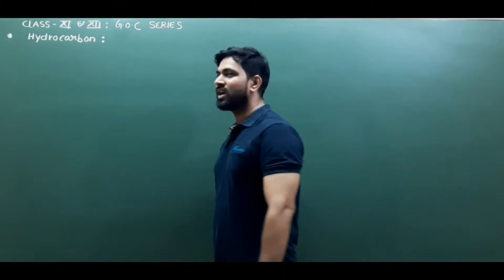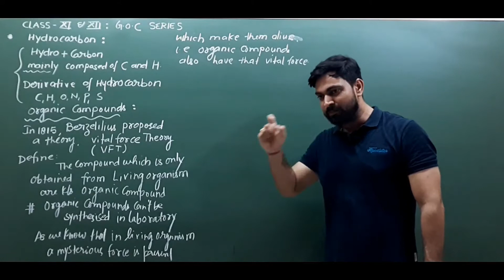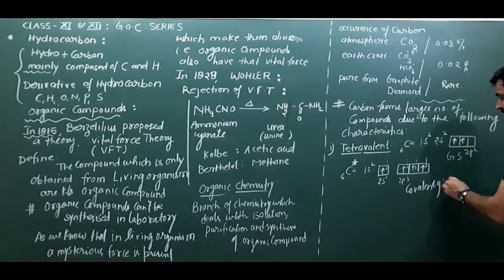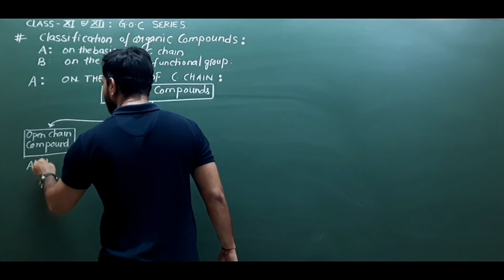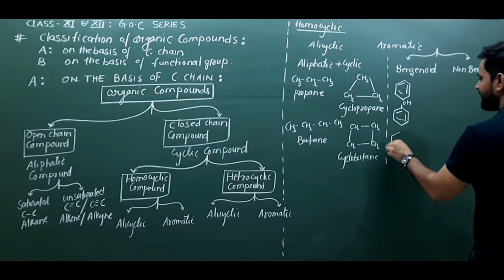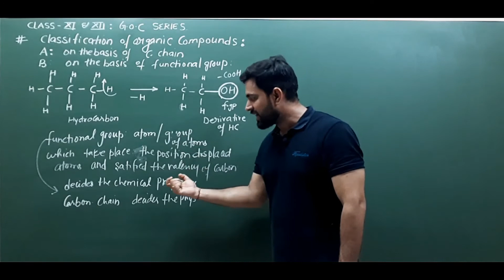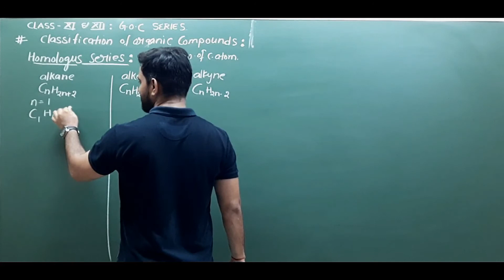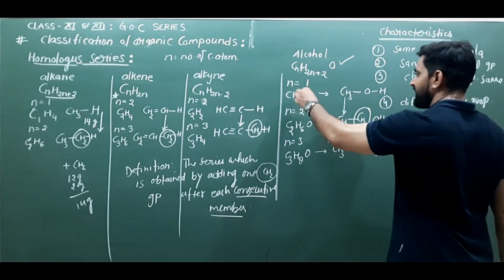GENERAL ORGANIC CHEMISTRY(G.O.C) :CLASSXI/XII/JEE/NEET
General organic chemistry:Hydrocarbon,Vital force theory,Classification of organic compounds.
CHEMISTRY CLASSES BY NAVEEN SHARMA